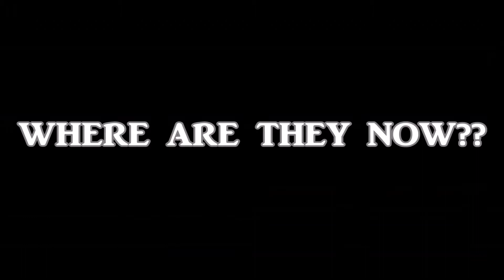WarDome Pt. 2 w/ Prag and Garrett: Sneaky Sneaky!!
Part 2 of 2.  What is War Dome?  It's a spin-off of Battledome where there are minutes of preparing and a dome with a diameter of 1,000 blocks.  After the 30 minute "Build Phase," PvP is allowed, and players fight to the death.  Last man standing wins.